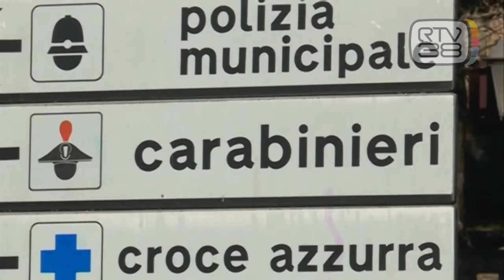RAGAZZE IN FUGA, I SOCIAL SOTTO ACCUSA